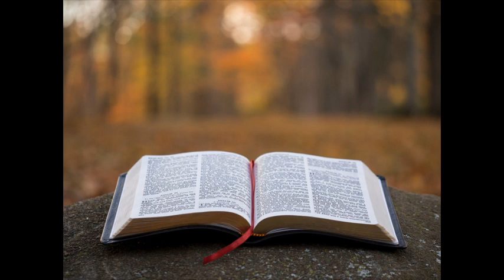03/17/24 Josh Maltsberger - Sunday School "Matthew 5:13"